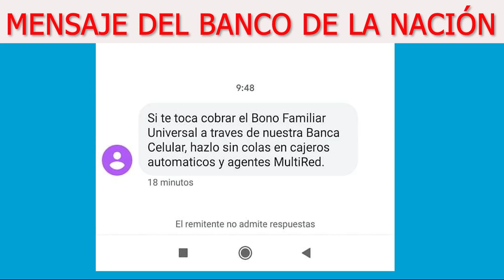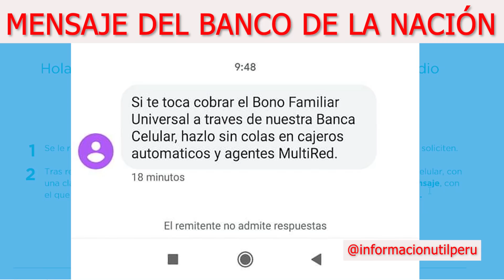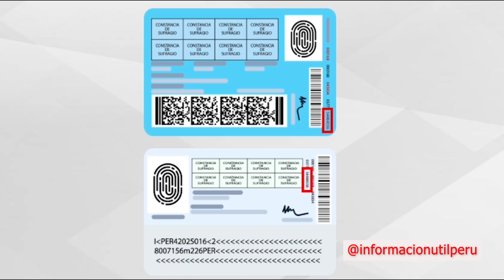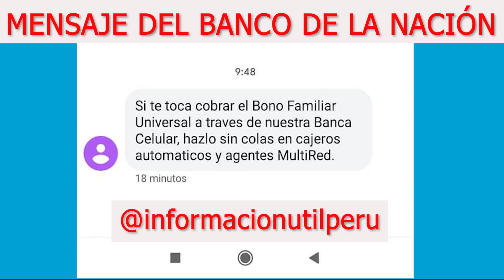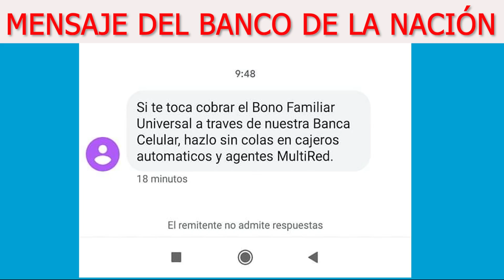MENSAJE DE COBRO DEL BANCO DE LA NACIÓN | BONO FAMILIAR UNIVERSAL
El banco de la nación ha enviado un sms a algunos de los beneficiarios del BONO FAMILIAR UNIVERSAL, ¿que significa?